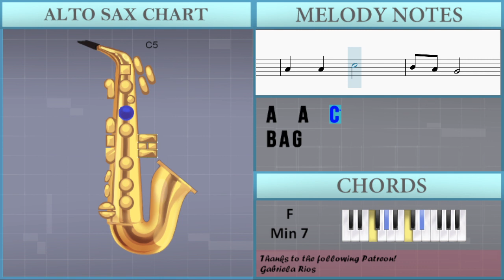SUPER EASY: How to play Earfquake by Tyler the Creator on Alto Sax (Tutorial)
Comment and let us know how the videos have helped you. It keeps us going! :)The easiest way to learn how to play Earfquake (SUPER EASY) by Tyler the Creator on the alto sax. It's a alto sax tutorial for Earfquake (SUPER EASY) by Tyler the Creator.

EasyMusicLesson teaches you to play the your favorite instrument, through easy and simple animation so that you too can learn how to play Earfquake (SUPER EASY) by Tyler the Creator on the alto sax easily. A alto sax tutorial with visual animation graphic.

Chords of Saxophone arrangement:
G# Maj 7   G Min 7   F Min 7   G Min 7   G# Maj 7   G Min 7
F Min 7   G Min 7   G# Maj 7   G Min 7   F Min 7   G Min 7
F Min 7   G Min 7   G# Maj 7   G Min 7   F Min 7

Melody notes of Saxophone:
E5
E5
E5
D5   E5 D5   E5
D5   E5   G5 F5 E5
C5 A4 B4 C5 E5
E5
C5     C5 C5 C5 D5
D5
C5   C5 E5
D5 E5 D5 E5 D5 C5 C5
A4   G4 C5 C5 C5 D5
D5
C5 C5 C5 C5 E5
E5
C5     C5 C5 C5 B4
B4
C5   C5 E5
D5
E5     D5
E5 D5 C5       A4
C5       B4
E5     D5
E5 D5 C5
A4   C5
B4
E5     D5